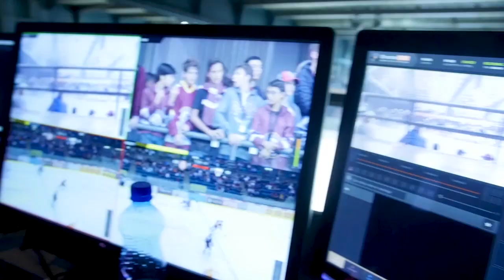Les coulisses du GSHC - Episode 3 - Aux côtés du réalisateur live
Découvrez tous les secrets du club dans notre série dédiée aux coulisses du GSHC !

Episode 3 : Aux côtés du réalisateur live